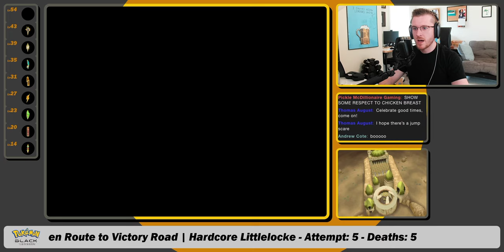Hello Darkness, My Old Friend... | Pokémon Black Littlelocke